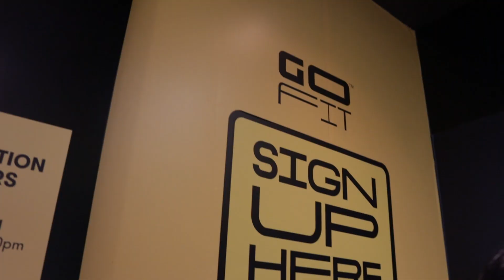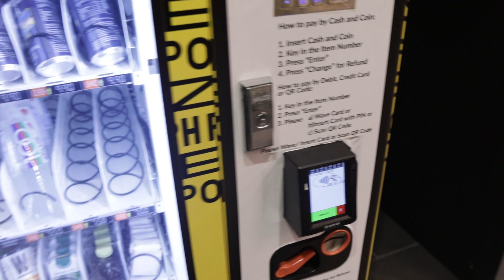RAHSIA BADAN CEPAT JADI